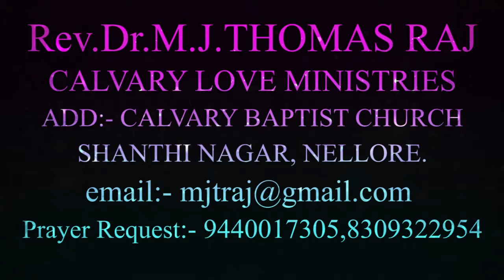Rev.M.J.Thomas Raj 15-08-18